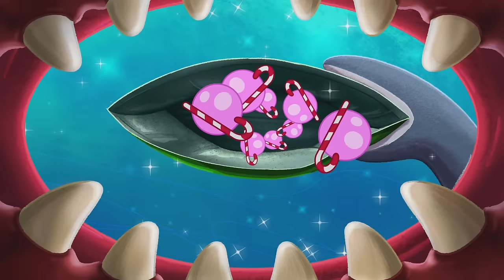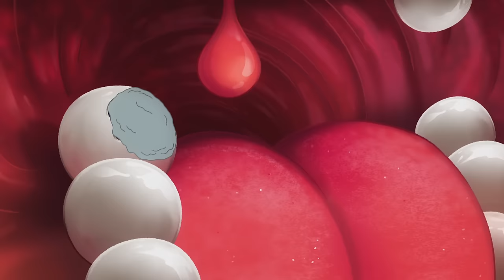LOVE STORY | NEW The Adventures of Bernie | Zig & Sharko - Cartoons for Kids